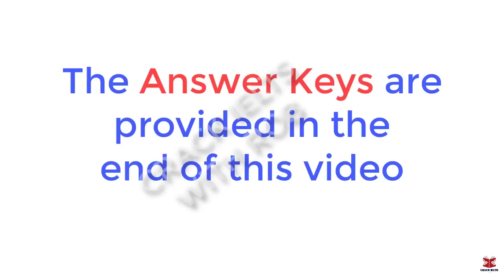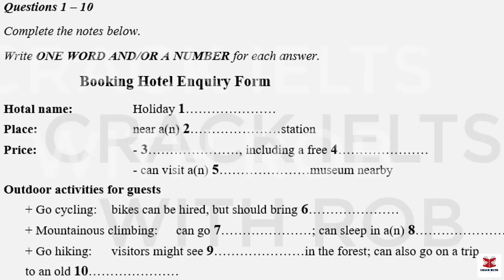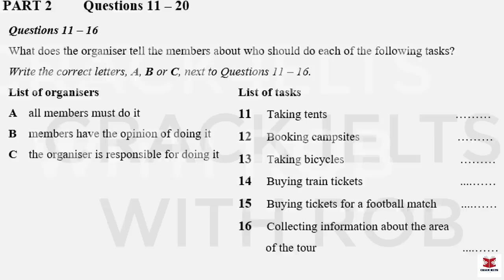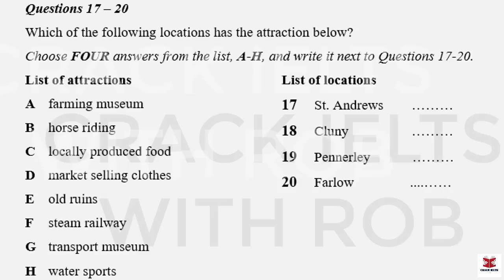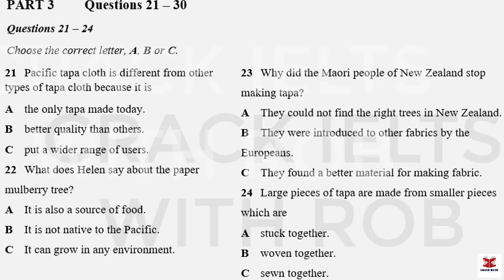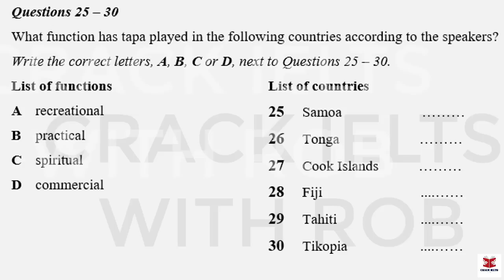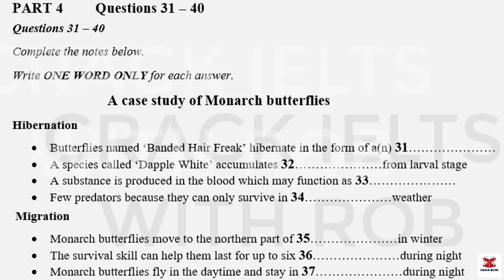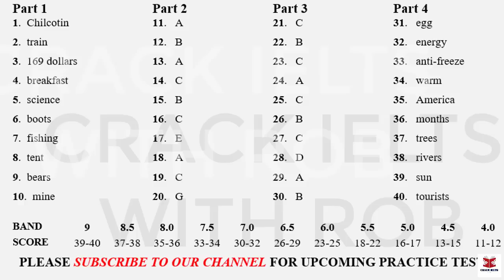IELTS Listening Actual Test 2023 with Answers | 21.06.2023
👉This Listening Test contains four Parts:
Part 1: A conversation between a woman and a man about the details of the booking hotel enquiry form
Part 2: A talk given by a speaker providing information about the details of tourist attractions
Part 3: A conversation between a university officer and two students about their research projects
Part 4: A lecture given by a lecturer, providing information on a case study on Monarch butterflies